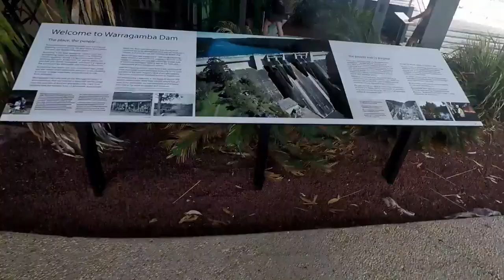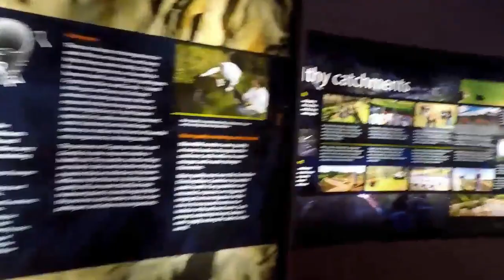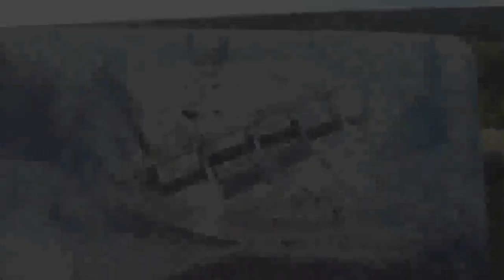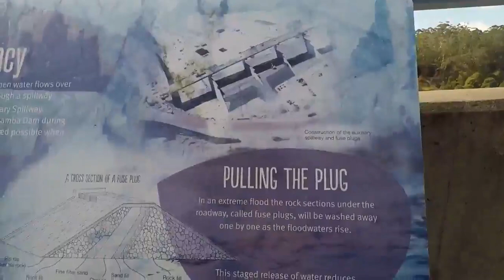Wodna dostawa dla Sydney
Today we drive to Warragamba Dam and we going to walk around ,nice place to visit you can learn about history of this place, this dam is the primary reservoir for water supply for the city of Sydney.
TO MIEJSCE TO WARRAGAMBA DAM  budowane po to aby Sydney miało co pic dlatego ze woda z tej tamy to woda ktora pijemy bez tego miejsca nie było by życia w tym wielkim mieście ,chodząc spacerkiem można poznać historie tego miejsca które jest bardzo przyjemne na jedno dniowy wypad .Zachęcam do oglądania to pomaga mi w rozwoju tego kanału.Dzieki